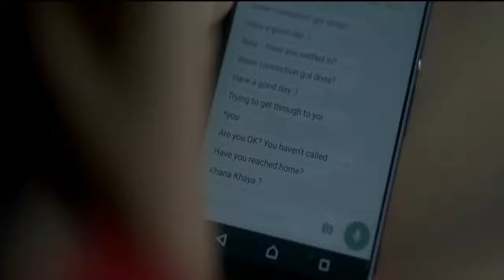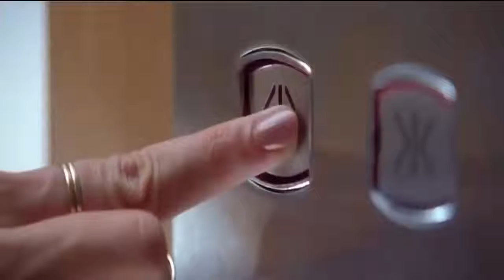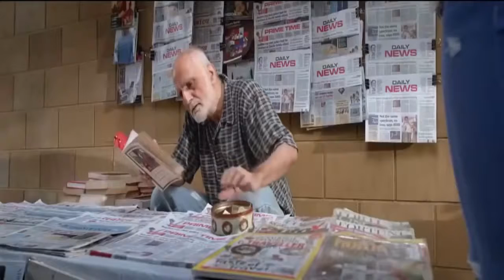Funny and Beautiful Britannia TV Ads Collection